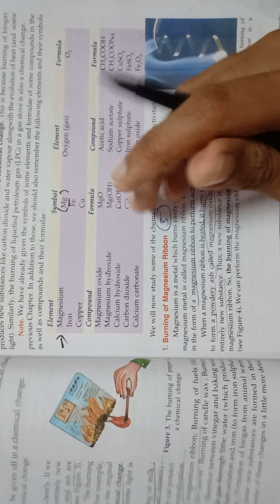Class 7- physical and chemical changes part -4